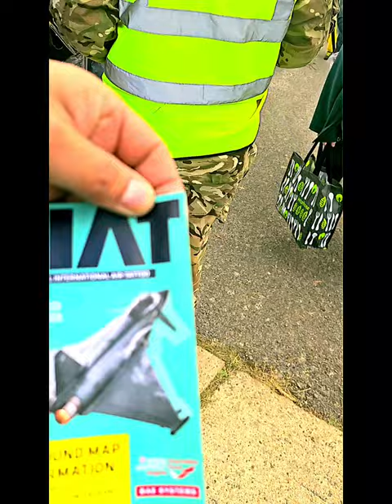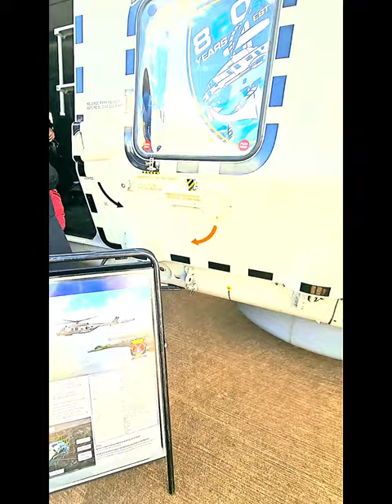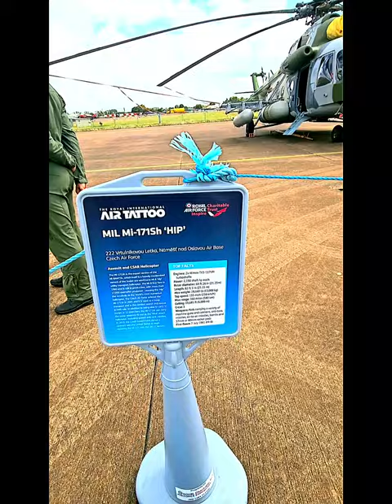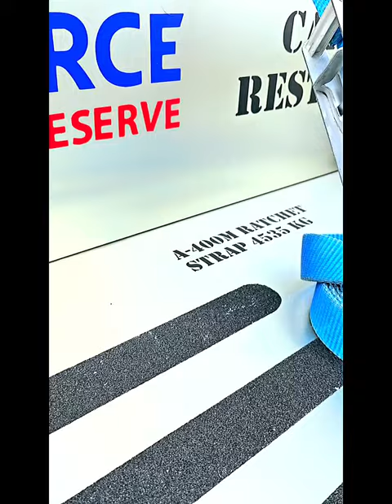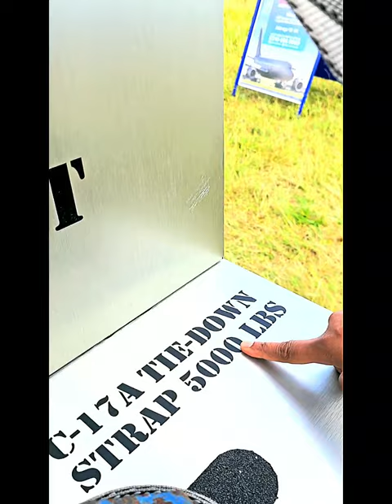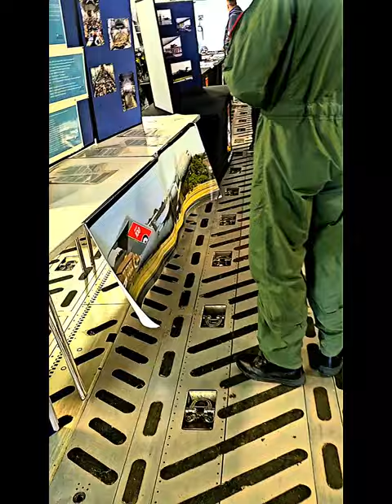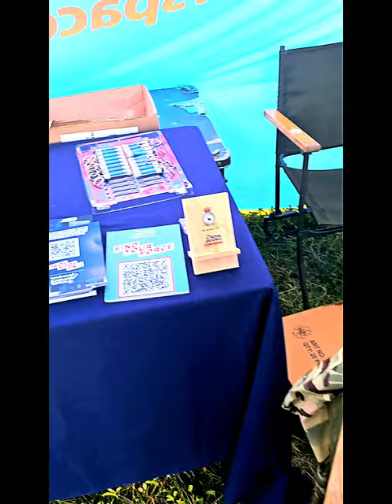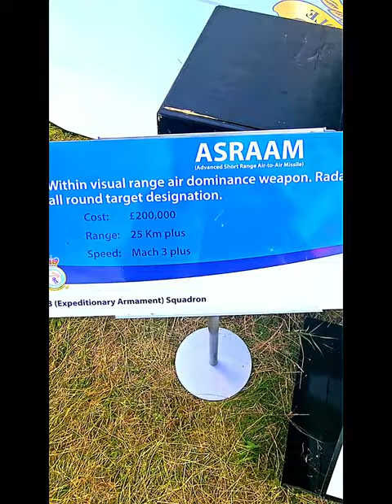RIAT 🇬🇧 Royal International Tatoo Air Show 2023 🇨🇱Chile Parte 2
Royal International Air Tattoo es una de las exhibiciones de vuelo militares más importantes del mundo y la exhibición aérea militar más grande. Se celebra anualmente la tercera semana de julio, normalmente en RAF Fairford, Gloucestershire, Inglaterra. Este evento atrae a más de 150 000 visitantes.